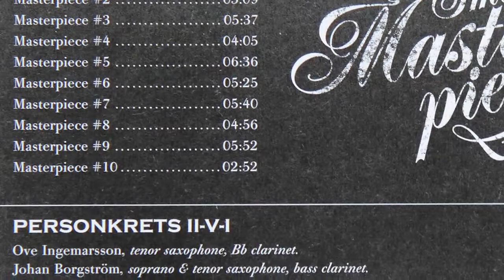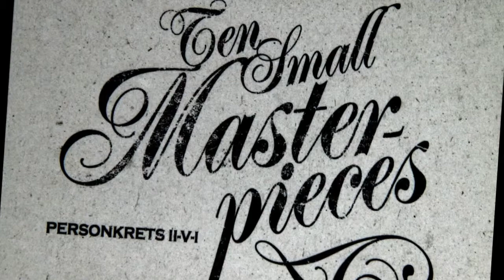Masterpiece #10 - Anders Persson - Imogena Records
Track 10 from the album Ten Small Masterpieces. Personkrets II-V-I Anders presents his masterpieces together with some of the most appreciated jazz musicians in Sweden.
Anders Persson piano, Ove Ingemarsson saxophones/clarinett, Johan Borgström saxophones/bass clarinet, Yasuhito Mori double bass and Magnus Gran drums